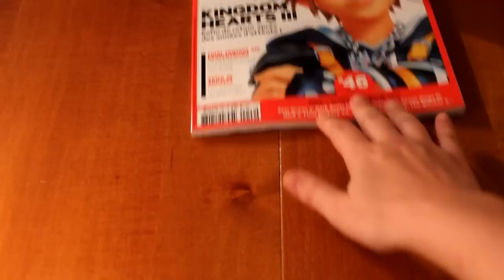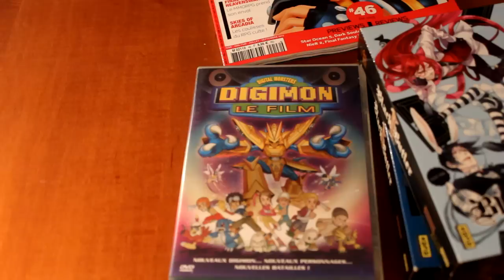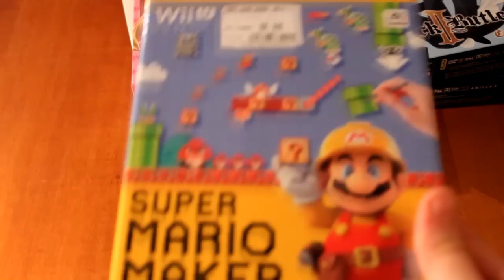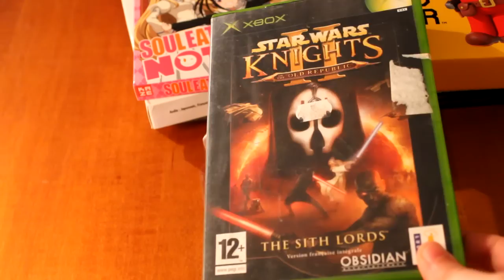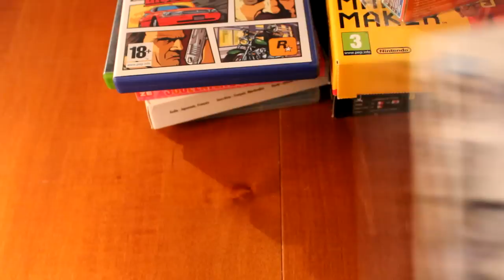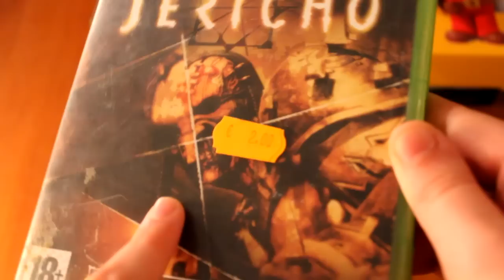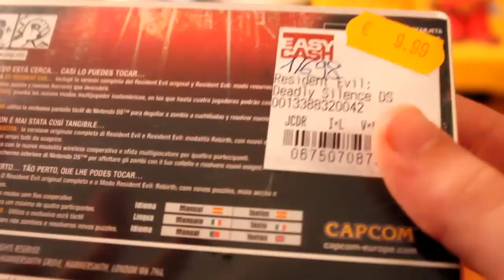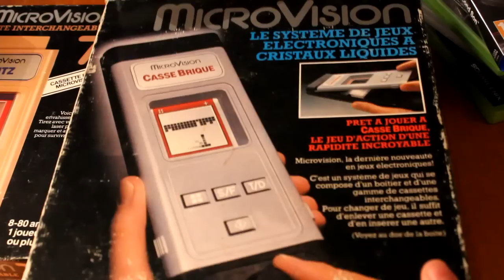[Compte-Rendu] Achats Hebdo #50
Yooop' !

Et oui, on a encore craqué sur pas mal de choses ! Mais de quoi nous occuper encore de longues journées :D

Bon visionnage (: